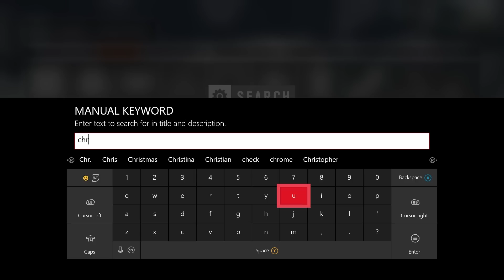Forza Horizon 3 - Exotic Car Cruise in the Snow! (Ultra Blizzard Rally)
And all the fans!!!